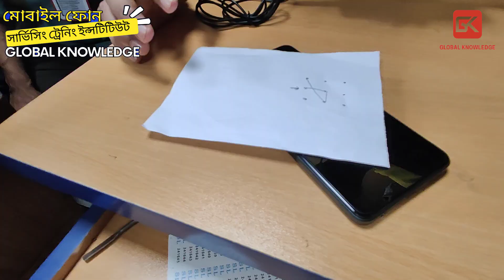এন্ড্রয়েড ফোনের ক্যামেরা ও টাচ সমস্যার ধারাবাহিক সমাধান/Poco X2 Camera,Touch Not Work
｡⚛  🎀  ক্যারিয়ার গড়তে মোবাইল ফোন রিপেয়ার শিখুন দেশের প্রথম ও সেরা প্রতিষ্ঠান গ্লোবাল নলেজ থেকে।  🎀  ⚛｡
𝐁𝐚𝐧𝐠𝐥𝐚𝐝𝐞𝐬𝐡 𝐓𝐞𝐜𝐡𝐧𝐢𝐜𝐚𝐥 𝐄𝐝𝐮𝐜𝐚𝐭𝐢𝐨𝐧 𝐁𝐨𝐚𝐫𝐝 𝐚𝐩𝐩𝐫𝐨𝐯𝐞𝐝
গ্লোবাল নলেজ এর ৯৪ তম মোবাইল ফোন সার্ভিসিং প্রশিক্ষণ ব্যাচ আগামী ২০ ডিসেম্বর ২০২৩ থেকে শুরু হতে যাচ্ছে ইনশাআল্লাহ।
👉৯৪ তম ব্যাচ এর জন্য আরোও ভাল কিছু অপেক্ষা করছে ইনশাআল্লাহ।
👉যারা প্রাথমিকভাবে আবেদন করেছেন বা প্রশিক্ষণ এর জন্য ইচ্ছাপোষণ করেছেন তারা দ্রুত আসন বুকিং নিশ্চিত করুন।
👉পুরাতন টেকনিশিয়ান যারা শুধুমাত্র এডভান্স লেভেল কোর্স করতে চান তাদের জন্য অগ্রাধিকার থাকবে ইনশাআল্লাহ।
গ্লোবাল নলেজ যুগোপযোগী শিক্ষা ও ইন্টারন্যাশনাল সনদ প্রদান করে।
অতএব ক্যারিয়ার নিয়ে দুঃশ্চিন্তা ঝেড়ে ফেলে আজই সিদ্ধান্ত গ্রহন করুন।